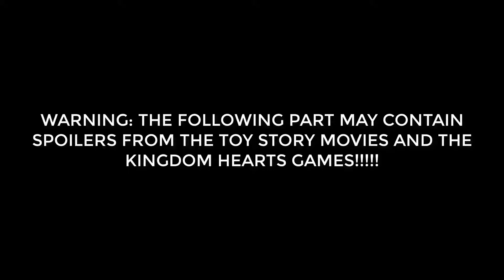Woody yells at Sora